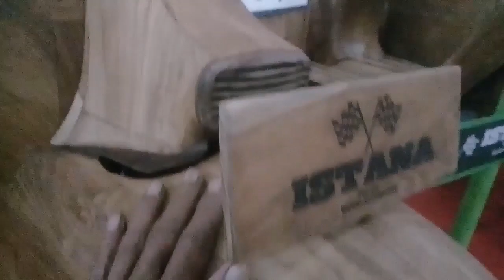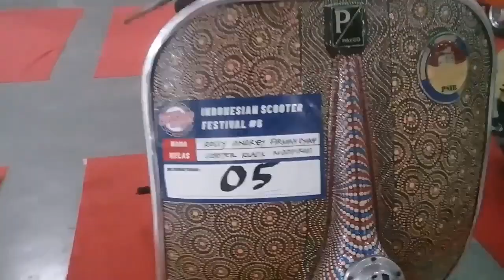Trending Vespa Mania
Festival Vespa dari yang Jadul Klassik,hingga terkini,trendy ala jaman now.Ternyata vespa banyak ragamnya.